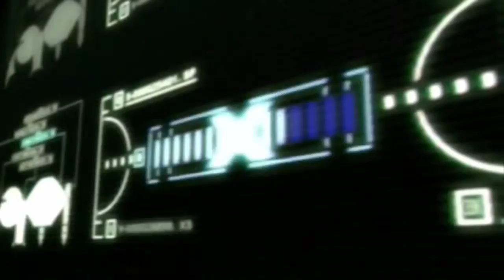Code Lyoko opening (X Remix)